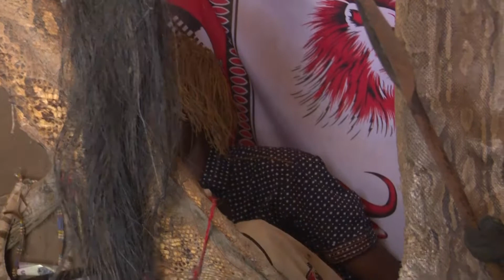N'anga yanetsa paChipinge Dr Chigadzira (2021)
A one on one interview with Chipinge's most popular witchdoctor Dr Chigadzira. He opens up on why Chipinge is mistakenly referred to as the hub of witchcraft.

In this video, viewers will get a pespective of how traditional leaders operate, their beliefs and what they intend to assist the community with.